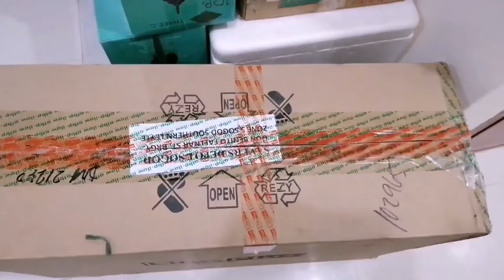Home Lights Design Interior Budgeting and Unboxing 1.5M 2-storey Residential House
Home Lights interior and exterior design for affordable price.